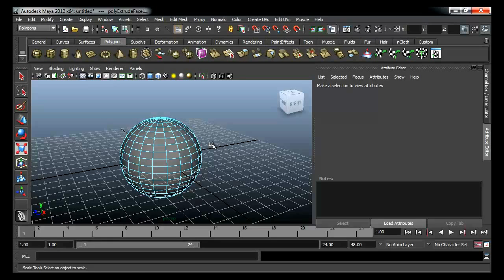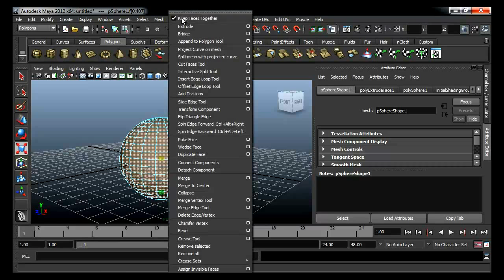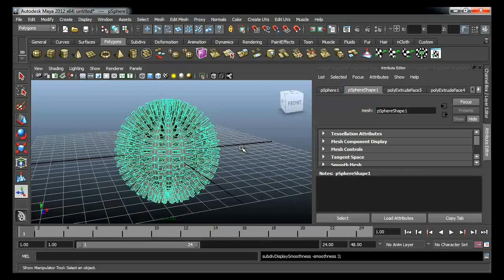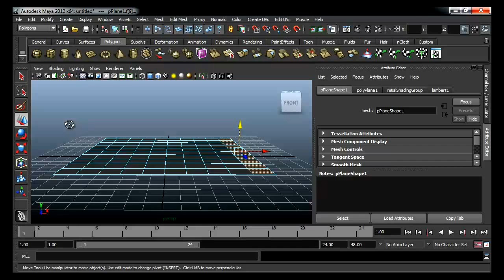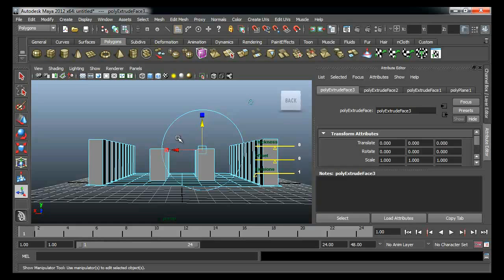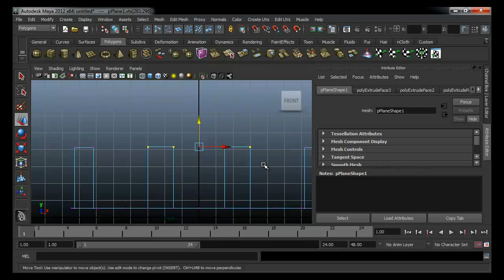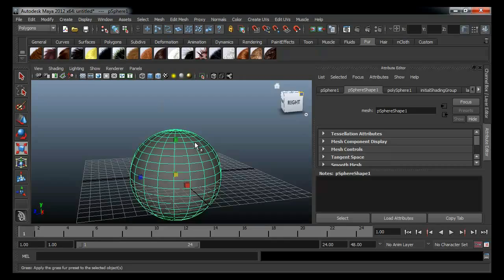MESISE.COM - สอนมายา keep faces together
อยากเอ็กทูดแบบแยกเฟสกันดูนะครับ เป็นเรื่องง่าย ๆ ที่ใครหลาย ๆ คนาจจะไม่รู้และสงสัยว่ามันจะมีเครื่องมือไหนที่สามารถ แยกให้ได้ และนี้คือคำตอบ ของคำถามนะครับ ว่าเราก็สามารถที่จะแยกได้ด้วยคำสั่งง่าย ๆ คำสั่งนี้ ลองใช้กันดูนะครับ

บริษัทซีจีโพลีกอน จำกัด